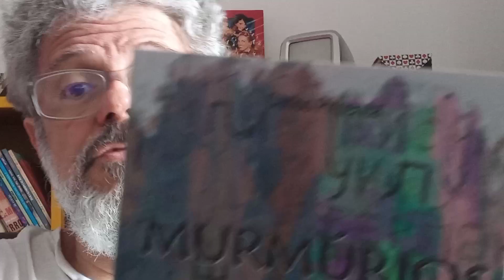Dois poemas do livro Murmúrios de Carlos Pimenta.